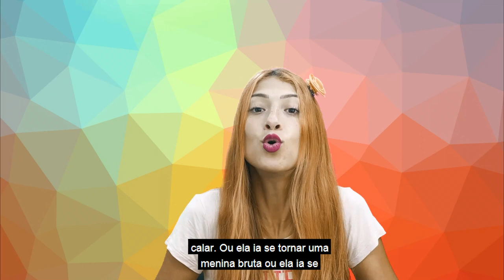SENDO DESTRUIDA PELA MINHA MÃE | DIA DE PAULA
No vídeo de hoje eu conto a história de uma seguidora que a convivência com sua mãe não era das melhores, como ela morava com sua mãe tinha que fazer tudo que ela queria porque a casa era dela...